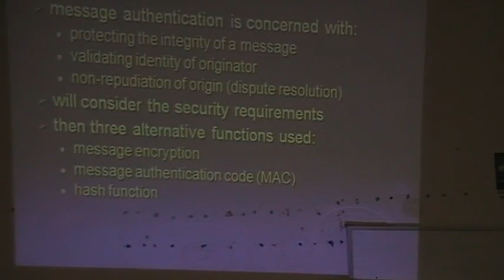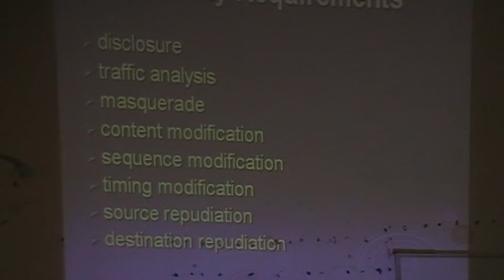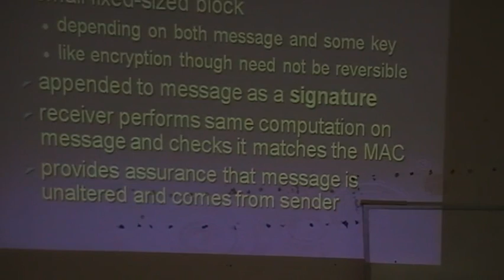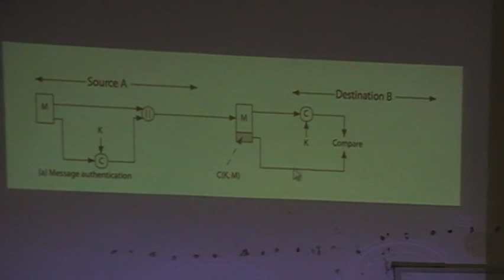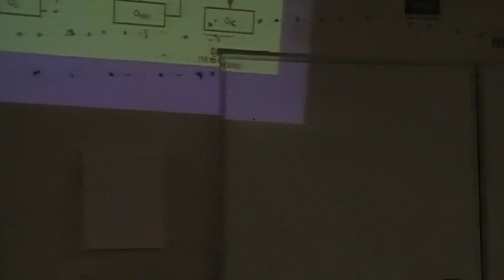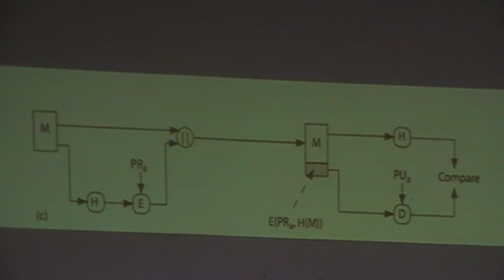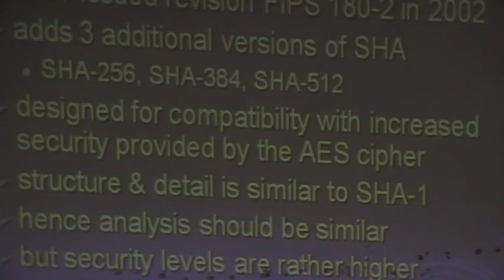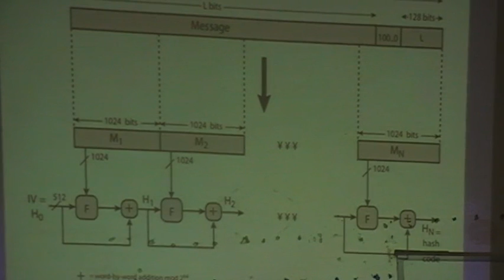Lec 3 DIGITAL SIGNATURE ALGORITHM AND IT`S BASED TECHNIQUES || DR.IHAB ALI